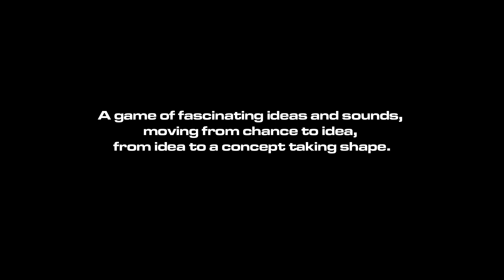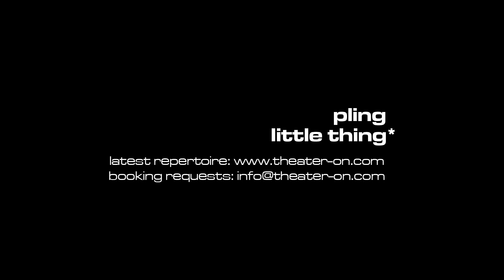kling, kleines ding * / pling, little thing * Trailer (Theater o.N.)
kling, kleines ding* / pling, little thing*

Lichter, Klänge, Stein . . . auf der Erde sein
voices, shadows, stone ... on this earth at home

Musikalische Performance für alle ab 2
musical performance for ages 2 and up

Sind Steine unsere stummen Begleiter? Wie kann unser Erfindergeist sie in Spielgefährten, Baustoffe und Musikinstrumente verwandeln? Drei Menschen begegnen sich in einer Steinlandschaft. Jeder entdeckt Neues auf seine Art. Die eine sieht Ordnung im scheinbaren Chaos, der andere hört den Klang der Steine. Zunächst vorsichtig und ganz bei sich, ziehen sie sich gegenseitig in ein Spiel faszinierender Ideen und Töne. Aus dem Zufall wird eine Idee, aus der Idee wird ein Plan, der Gestalt annimmt. Ein kleines musikalisches Steinreich erzählt über die Materie, von ihren Regeln und der Freiheit des Spiels.  Am Ende sind die Kinder eingeladen ihre eigenen Wege und Ideen zu finden und sie zum Klingen zu bringen.

"...in dem bezaubernden Klangkunstspiel [...] knistert die Luft - bis zur kathartischen Entladung" (Berliner Zeitung 2012)

"...Hier wird Gleichgewicht erkundet zwischen Traum und einem Spiel, das nichts dem Zufall überlässt und mit Kostbarkeiten auf der Bühne umgeht. Mehr davon!" (double, 03/2011)

Spiel, Percussion und Gesang: Iduna Hegen, Uta Griseldis Lindner, Andreas Pichler
Regie, Musik und musikalische Leitung: Bernd Sikora
Bühne und Kostüme: Martina Schulle
Dramaturgie: Dagmar Domrös
Produktionsleitung: Eva-Karen Tittmann
Assistenz: Vera Strobel
Hospitanz: Annabell Tänzer

Are stones our silent companions ? How can they be
transformed into playfellows, building materials and
musical instruments by our imagination?
Three people meet in a stone landscape. Each of them
discovers it on their own. One sees the arrangement
within the apparent chaos, the other hears the sound
of the stones. Careful at first and all wrapped up they
are entering into a game with one another. A game
of fascinating ideas and sounds; moving from chance
to idea, from idea to a concept taking shape. | A small
musical kingdom of stone tells about ageless matter,
its rules and the human freedom of play. After the
performance the children are invited to find their own
ways and make them resound.

Acting, Vocals, Percussion: Iduna Hegen, Uta Schulz, Andreas Pichler
Directing, Composition: Bernd Sikora
Design: Tina Schulle
Dramaturgy: Dagmar Domrös
Assistance: Vera Strobel
Production Eva-Karen Tittmann